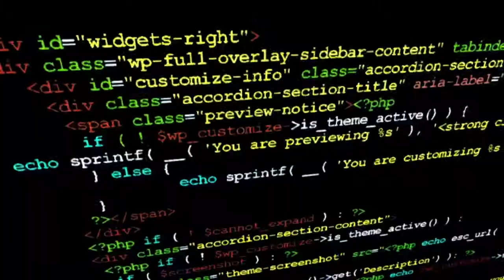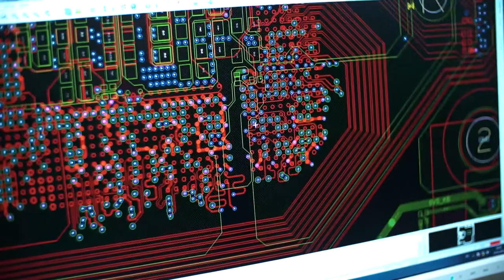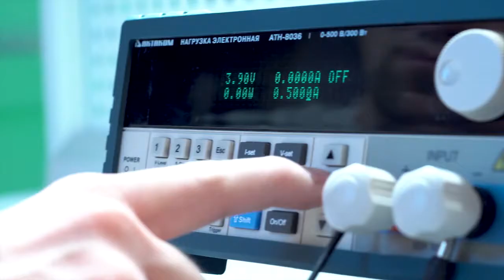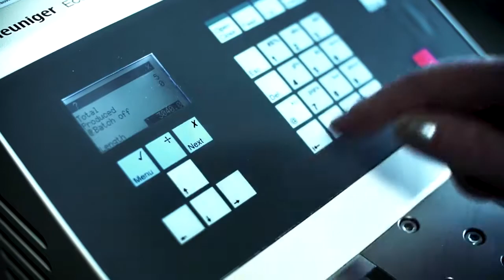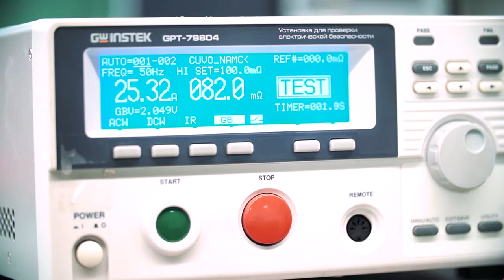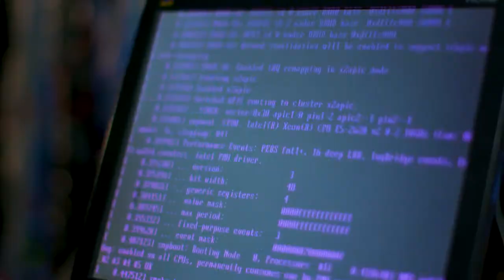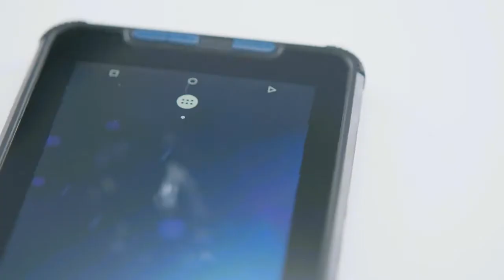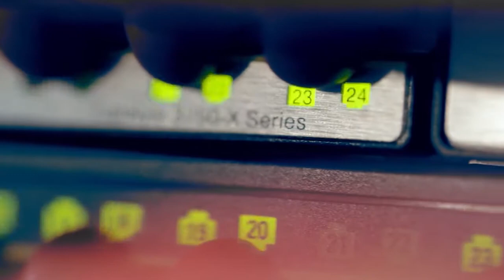Aquarius -Russian technical manufacturer and supplier of computer equipment and IT solutions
Aquarius is a leading Russian developer, manufacturer and supplier of computer equipment and IT solutions for government and corporate customers.
The company was founded in 1989 and today has its own production of international level with a capacity of more than 400 thousand technically sophisticated devices per year and a service network in 135 cities of Russia.
Under the Aquarius brand, the company produces server and storage systems, a wide range of client devices (laptops, all-in-ones, personal computers, workstations, thin clients, information terminals), as well as specialized IT security solutions and industry-specific healthcare IT solutions and education.